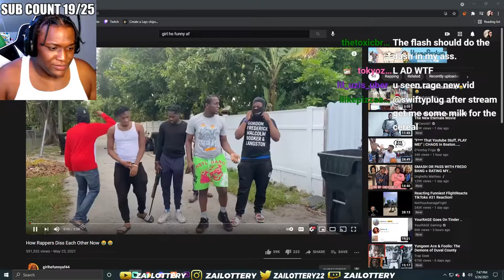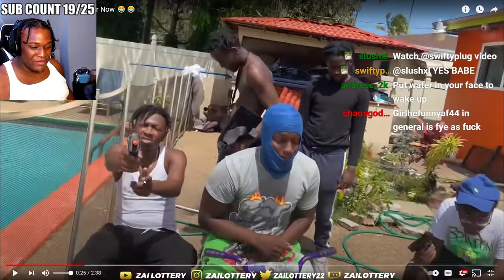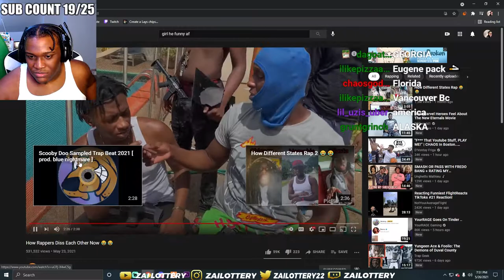How Rappers Diss Their Opps